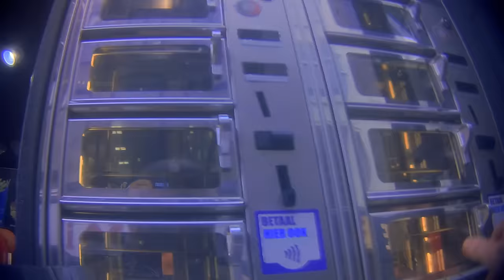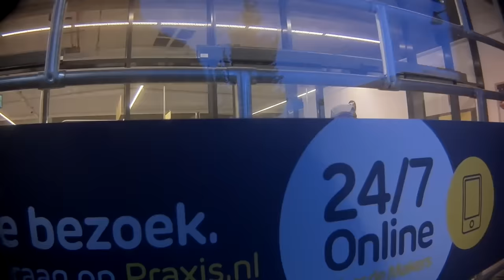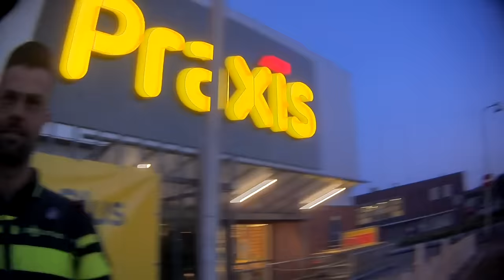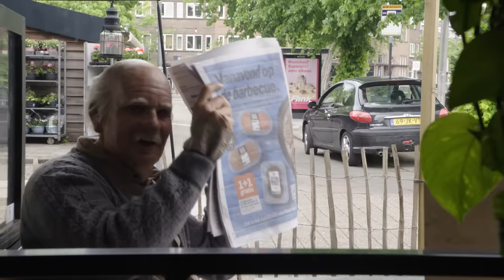De regels overtreden | Puberende Bejaarden #2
Illegaal vuurwerk afsteken, huisvredebreuk plegen en inbreken? De opa's gaan voor maximaal gezeik zorgen!

Puberende Bejaarden is terug! Giel, Thomas en Stefan zijn ook dit keer wéér dik 50 jaar ouder geworden. Ze hebben een nieuwe look en nog grootsere plannen om het leven te vieren. Onder toeziend oog van hun verborgen camera’s zijn deze nieuwe puberende bejaarden klaar om de nietsvermoedende slachtoffers volledig te shockeren. 2/7

Voice-over: Daniël Lippens